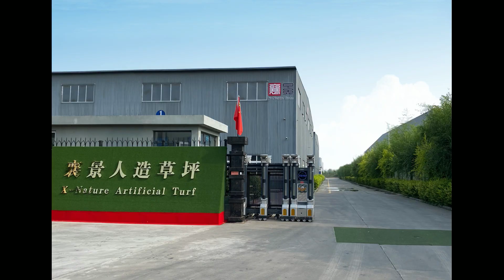Landscaping artificial grass turf （50 pile height）